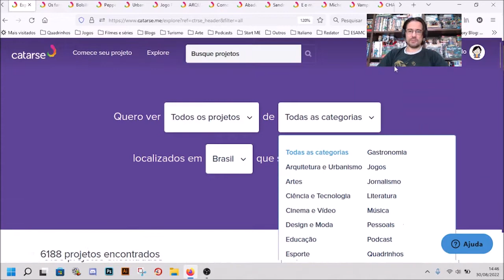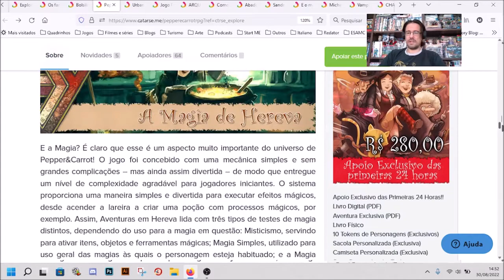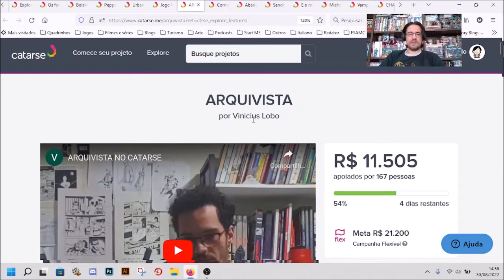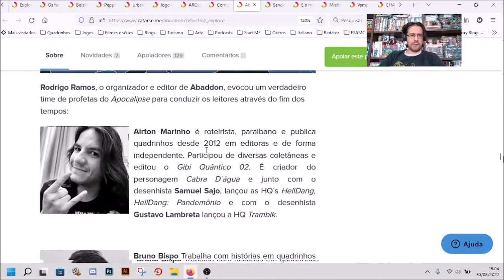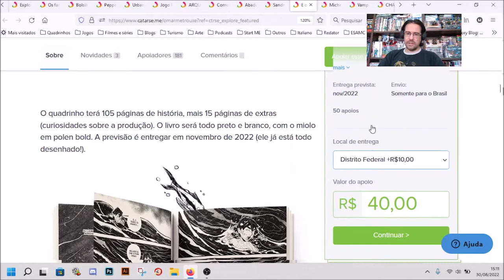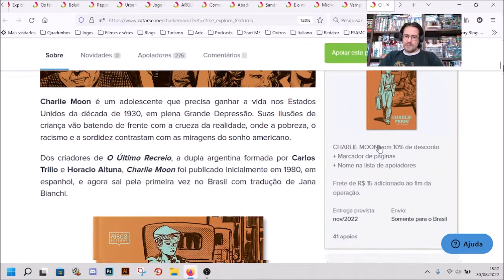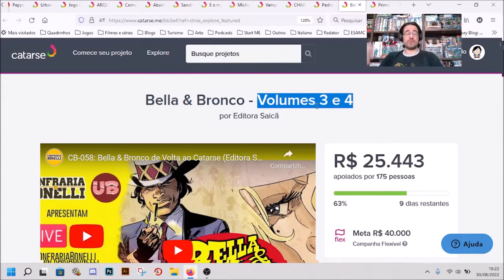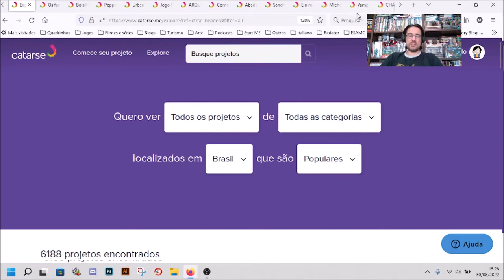Chapéu do Presto - Melhores Financiamentos do Catarse que finalizam em Setembro de 2022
LITERATURA

Bolsilivros - Heróis da Pradaria 4 por Ranger do Texas Editora

JOGOS

QUADRINHOS

Como Fazer Amigos e Enfrentar Feiticeiros por Gustavo Borges

E o mar me trouxe até aqui por Phellip William Gruber

Pedro Mauro Artbook Collection Volume I: Mulheres por Pedro Mauro

Bella & Bronco - Volumes 3 e 4 por Editora Saicã

Primavera de 68 / Coney Island por Lorobuono Fumetti (Editora 85)

Campinas - SP
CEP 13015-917